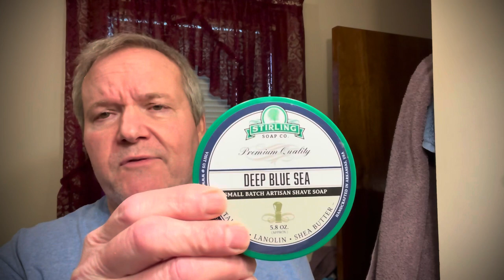Straight Razor Shave Tutorial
For those who may be considering taking up straight razor shaving, this may be a helpful method.